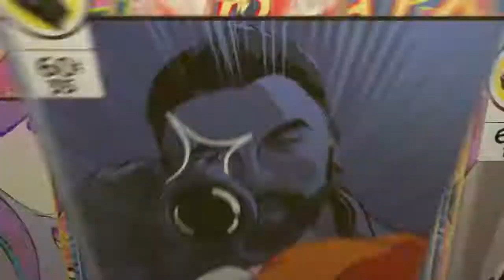Insane no scope fortnite